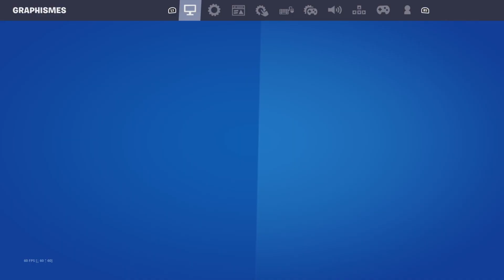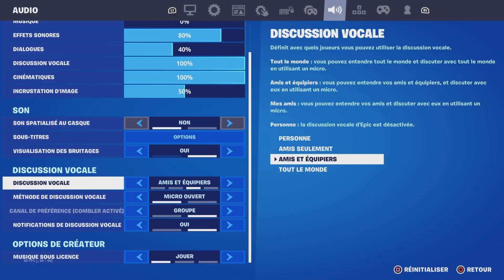Film - PLAYSTATION - 2023_6_24_16_41_54*